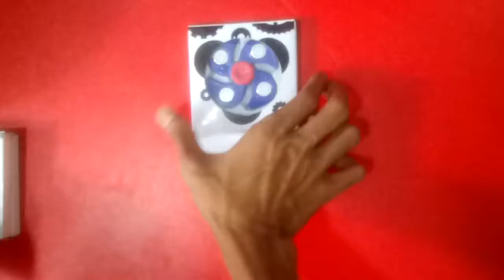Low Price LED Spinner Unboxing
Low Cost Spinner. This season's hottest toy is marketed as an antidote for attention deficit hyperactivity disorder, anxiety and autism — but it's also being banned in classrooms across the country.

"Fidget spinners" are small, ball-bearing devices that the user can rotate between his or her fingers. The momentum of the toy provides a pleasing sensory experience, according to user reviews, while the challenge of tossing, transferring and twirling the spinners has spawned an entire universe of instructional YouTube videos.

This Product on-
   Brothers Multimedia & Telecom.
   852, Pitri Chaya Lotif Plaza,
   Post Office Road, Middle Badda,
   Badda, Dhaka-1212, Bangladesh.

I would love it and will continue to make the next video.

 WARNING ANTI PIRACY :
“ This content is original and copyright to FIRST EXPERIENCE. Legal action will be taken against those who violate the copyright. “